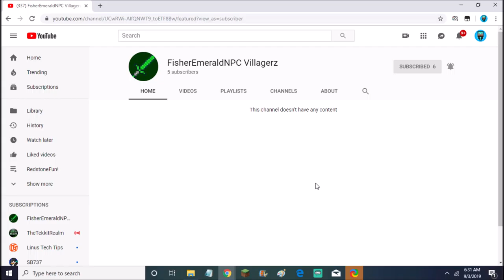FisherEmeraldNPC was created after Fisherman Emerald...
Yesterday in previous video, We have a new announcement for Carthoz the Fisherman Villager, but we called it "FisherEmeraldNPC" instead of being "EmeraldWeapMC"...